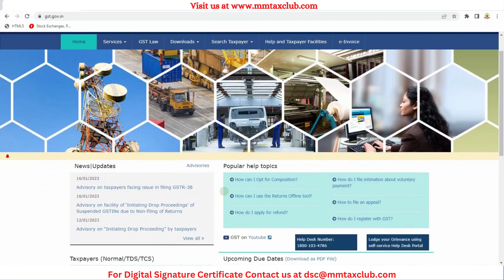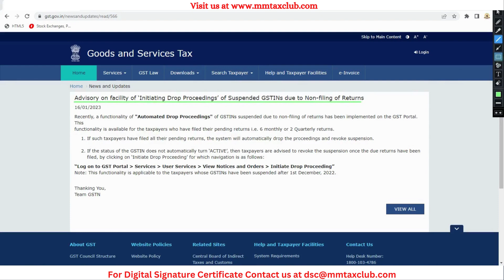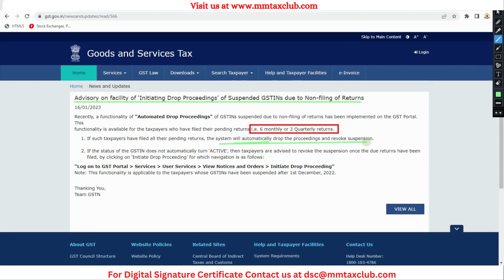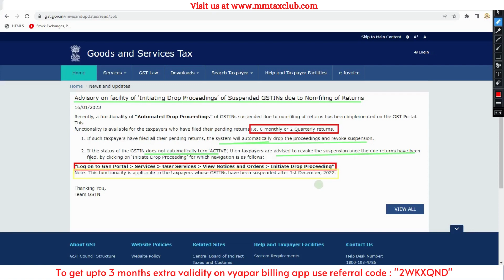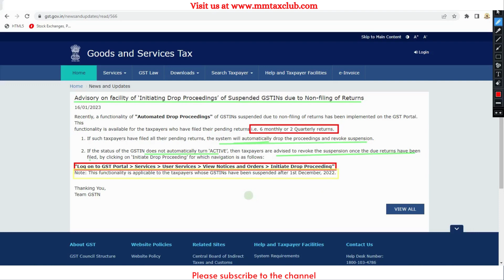Initiate Drop Proceeding is not active on GST portal | checkout what to do?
As per recent tweet from GSTN it has inform that Facility of Automated Drop Proceedings is now available on the GST Portal for GSTINs suspended after 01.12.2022.

Now Taxpayer can drop suspension proceeding of GSTN if they filed previous 6 return and even then GST Registration is suspended.

Facility of Automated Drop proceeding of Suspended GSTNs due to Non filing of Returns;

Let us understand this enhancement;-

This facility is for Taxpayers who have filed their pending: 6 Monthly or 2 Quarterly Return
Such Taxpayer who has filed all their pending returns, the system will automatically drop the proceeding and revoke suspension
If the status of the GSTIN does not automatically turned “ACTIVE” then taxpayer can revoke suspension with a single click on ‘Initiate Drop Proceeding’
Process to Initiate Drop Proceeding;

Log on to GST Portal - Service - User Services - View Notice and Orders - Click on Initiate Drop Proceeding

This facility is applicable for the taxpayers whose GSTIN have been suspended after 1st December 2022.